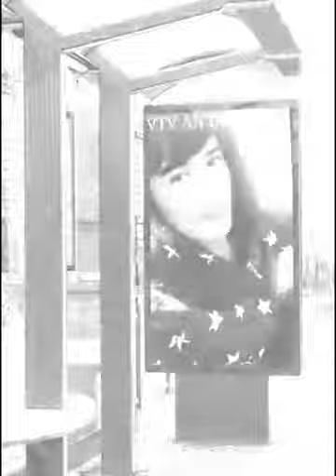Cô Thắm Về Làng ( Remix) Lương Đức Thắng